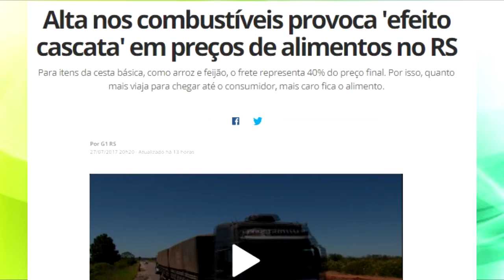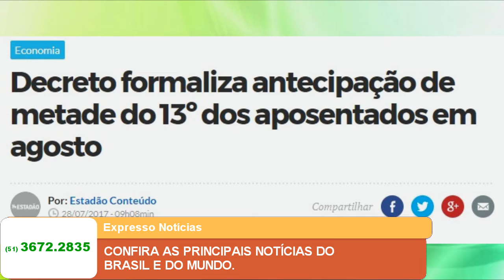EXPRESSO NOTÍCIAS: Confira as principais Notícias do Brasil e do Mundo.